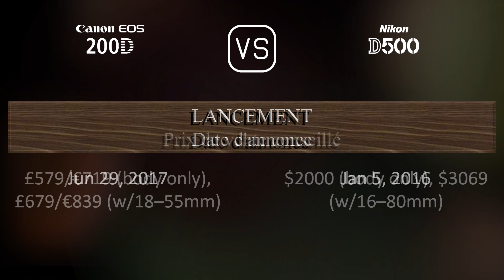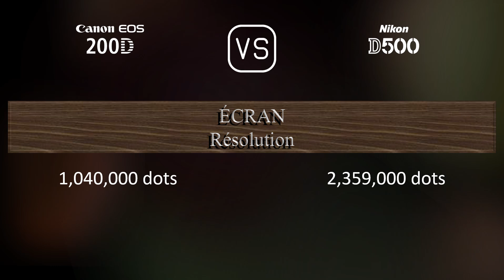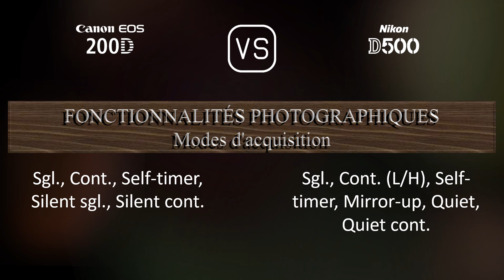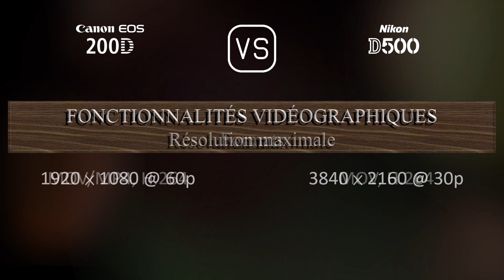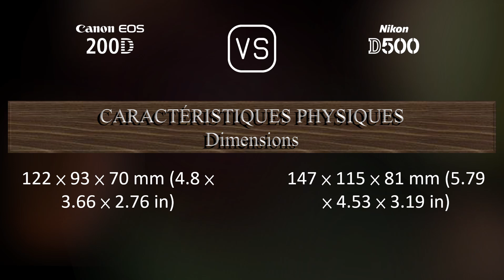Canon EOS 200D vs. Nikon D500: Une Comparaison de Caractéristiques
Cette vidéo fournit un aperçu des fonctionnalités du Canon EOS 200D et du Nikon D500 dans une comparaison de caractéristiques (comparison of specifications).

00:25 LANCEMENT
00:33 BOÎTIER
00:40 CAPTEUR D'IMAGE
01:01 IMAGE
01:16 OPTIQUE ET MISE AU POINT
01:41 ÉCRAN
01:58 VISEUR
02:09 FONCTIONNALITÉS PHOTOGRAPHIQUES
03:03 FONCTIONNALITÉS VIDÉOGRAPHIQUES
03:17 STOCKAGE
03:20 CONNECTIVITÉ
03:45 CARACTÉRISTIQUES PHYSIQUES
04:03 AUTRES CARACTÉRISTIQUES